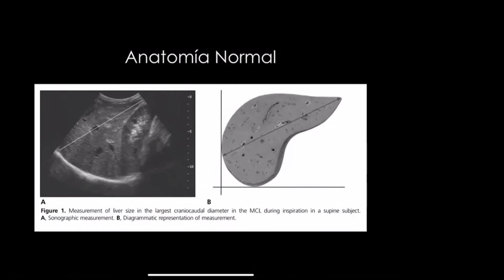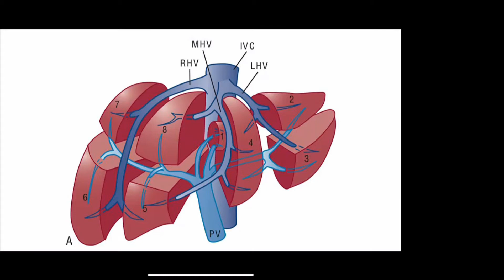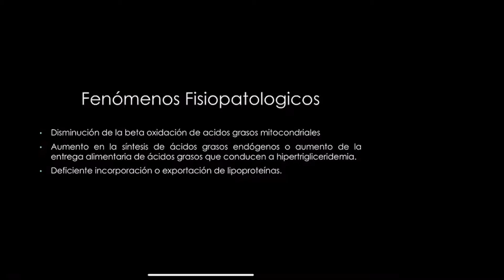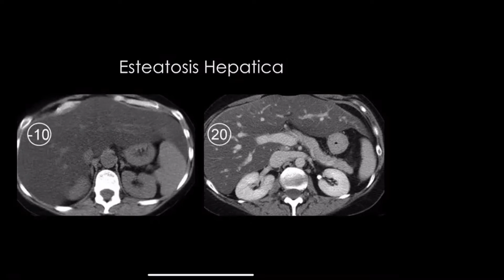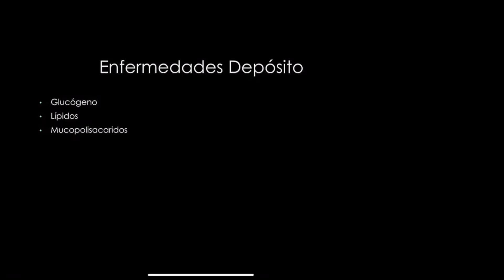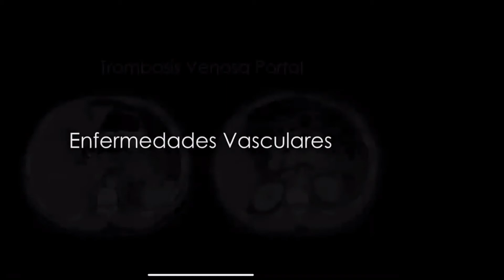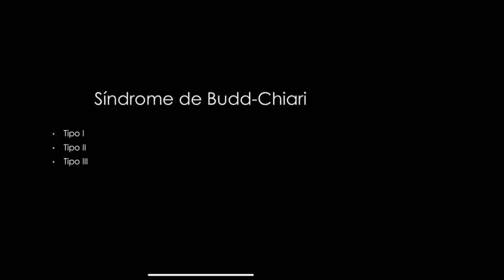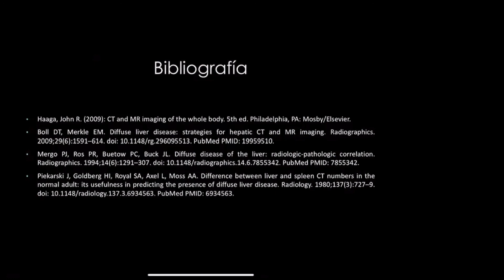Hígado Lesiones Difusas en TC